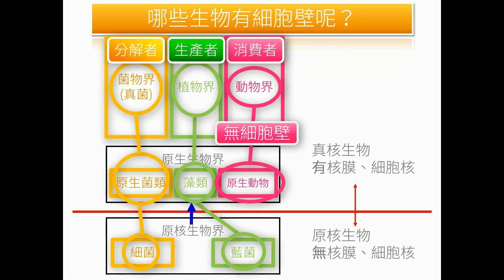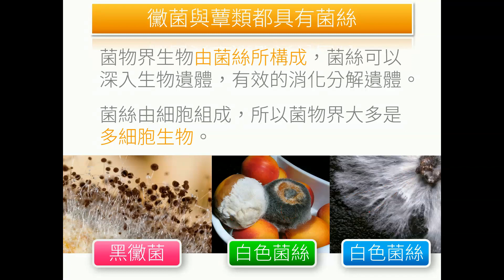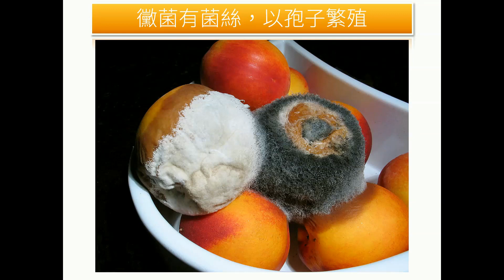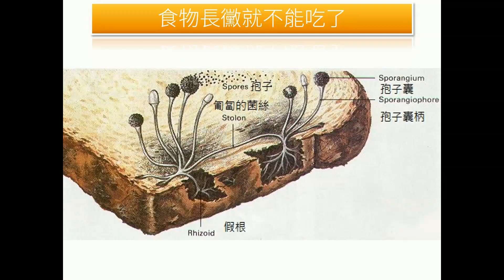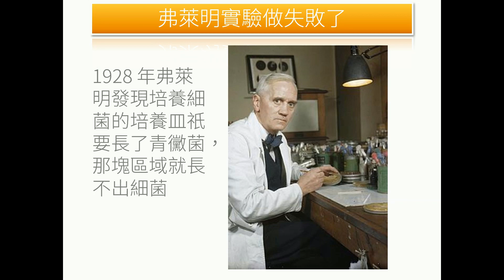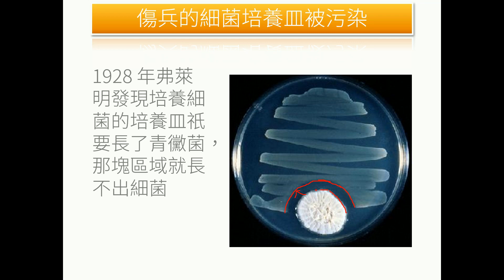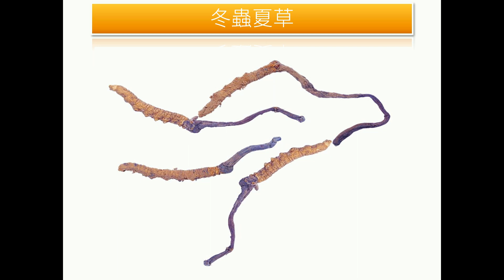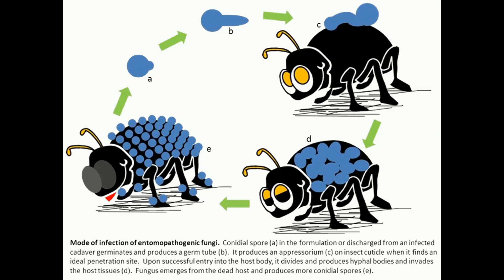020407 菌物界黴菌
食物發黴了，切掉發黴的部份繼續吃。

等等，這樣是很危險的喔！因為黴菌的菌絲可能已經生長到深處了。